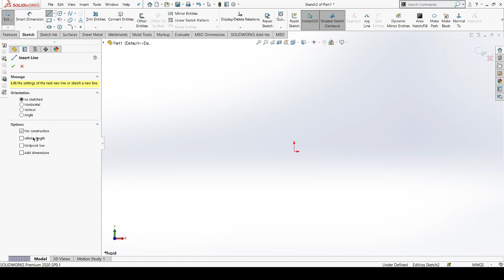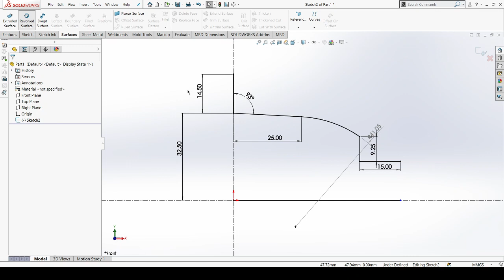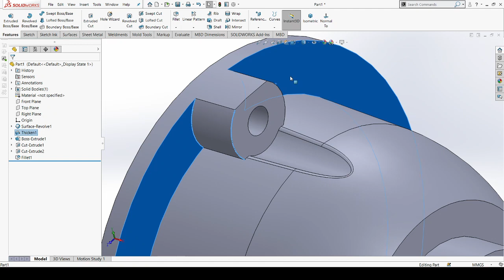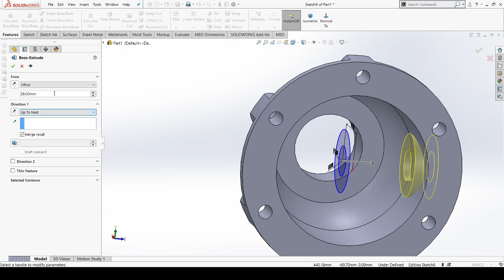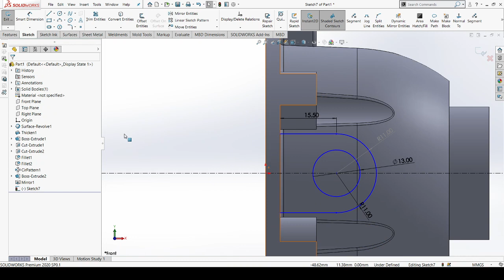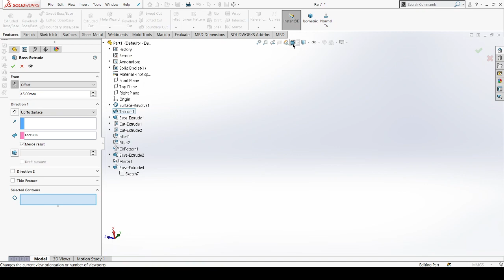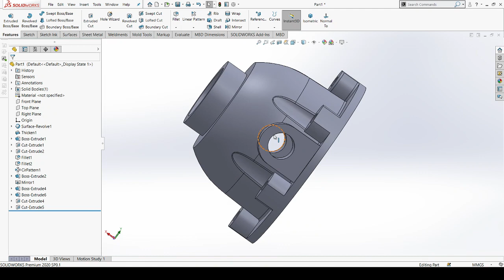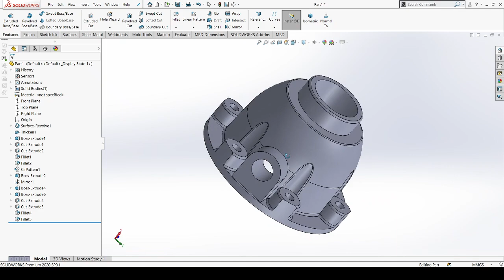Part 1:-Design Of Cover Plate | Design of differential Gear Box | Solidworks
This video explains the  design of cover plate for differential gear box in the solidworks 2020.